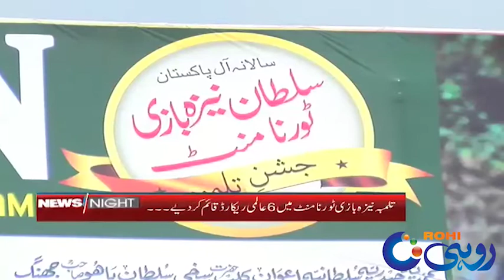Inauguration Of Annual Sultan Tent Pegging Tournament!! - News Night | 8:00pm | 27 March 2019 | Rohi